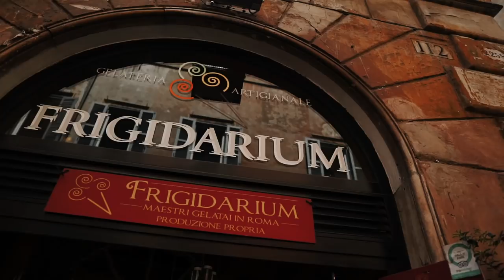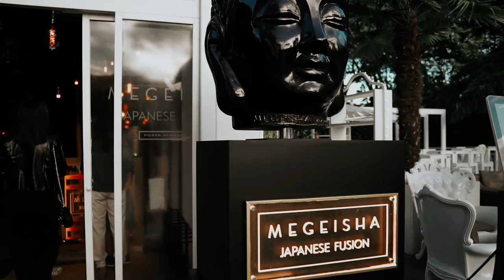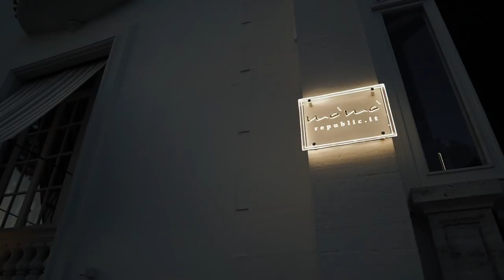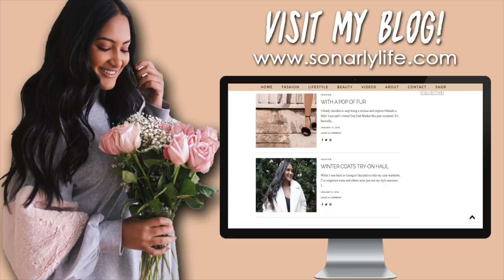COME SHOPPING WITH ME IN ITALY & MEET MY HOST FAMILY | Week In My Life Part 1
About Me!
Name: Sonali (Sun-all-e) aka sonarly, sona, nali
Age: 20
Ethnicity: Indian
College: University of Central Florida
Major: Radio/ Television
Sorority: Kappa Delta